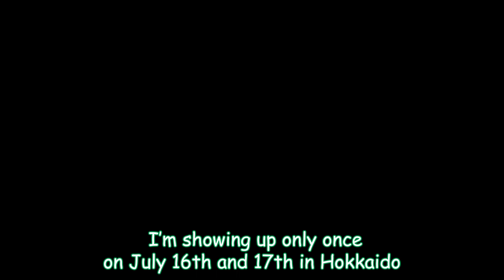R3BIRTH WANTS SOME MEAT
a year and 2 concerts later...
Shushu followed Agupon's steps
Homin wants MEAT
Moeppi still has existential crisis